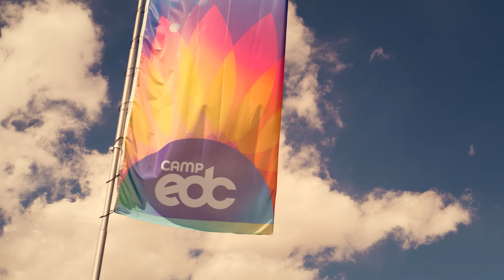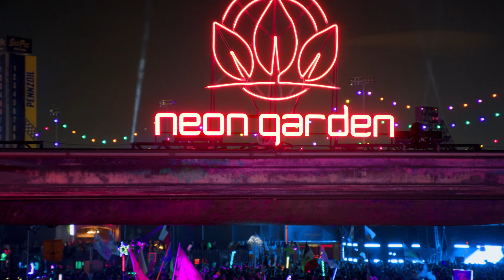EDC Las Vegas 2020 Official Trailer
How do we change the world? How do we live in peace with one another and spread a message of love? At EDC, we fulfill that goal through grand gestures and little deeds of kindness that connect us and unite our global dance community. We’re all humans, all breathing the same air, living alongside one another. Whether you’re a headbanger or a member of the trance fam, a rise-n-shine yogi or an up all night owl, an old-skool raver or a festival first-timer... All Are Welcome Here.

Tracklist:
G-Jones - Time
Valentino Khan - Pony
Dog Blood - TURN OFF THE LIGHTS
Gentlemens Club & SampliFire - Pump it up
Curbi - Spiritual (Mriya) [feat. Brooke Tomlinson]